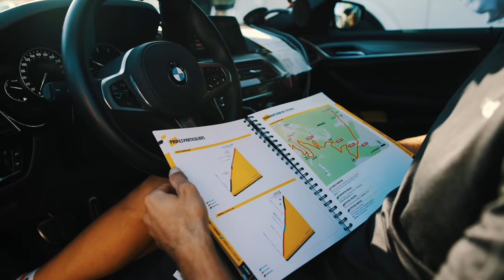Tadej Pogačar - The most comprehensive interview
Tadej Pogacar, the youngest Tour De France winner gives us an in-depth interview where he speaks openly about his love for cycling and the challenges that he encounters while racing at the highest level.

MET mission flows through everything we do: to create iconic designs that inspire confidence and enhance the experience of cycling. We do that by learning, refining, and developing our products to be safer and more innovative with every generation. Discover more through our official YouTube channel.